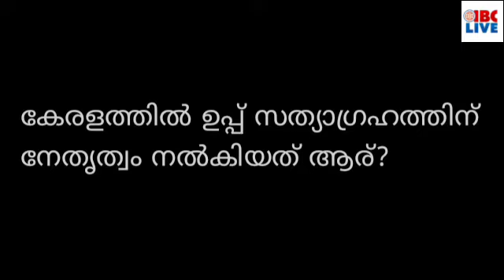30Ja22:ദേശീയ പാതയുടെ ഉടമസ്ഥതയിലുള്ള സ്ഥലത്ത് ക്ഷേത്രം സ്ഥാപിക്കാൻ അനുവദിക്കില്ലെന്ന് മദ്രാസ് ഹൈകോടതി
ലോകായുക്ത നിയമഭേദഗതി ഓർഡിനൻസ് വിഷയത്തിൽ സർക്കാരിനോട് വിശദീകരണം തേടി ഗവർണർ

വിദ്യാർഥിയിൽ നിന്ന് കൈക്കൂലി വാങ്ങിയ എം.ജി സർവകലാശാലയിലെ സെക്ഷൻ അസിസ്റ്റന്റ് അറസ്റ്റിൽ

സിനിമാ മേഖലയിൽ ആഭ്യന്തര പരാതി പരിഹാര സെൽ രൂപീകരിക്കണമെന്ന് സംസ്ഥാന വനിതാ കമ്മീഷൻ

തിരുവനന്തപുരത്ത് ഭാര്യയെയും ഭർത്താവിനെയും ഗുണ്ടാസംഘം പിന്തുടർന്ന് മർദിച്ചു

ഗോവ നിയമസഭാ തെരെഞ്ഞെടുപ്പിൽ 30 ശതമാനം സീറ്റുകൾ ക്രൈസ്തവർക്ക് നൽകി ബിജെപി

പെഗസിസ് കേന്ദ്ര സർക്കാരിനെതിരെ വിമർശനവുമായി സീതാറാം യെച്ചൂരി

രാഷ്ട്രീയ പ്രവർത്തനം പൂർണമായും നിർത്തിയതായി  എസ് രാജേന്ദ്രൻ

ദേശീയ പാതയുടെ ഉടമസ്ഥതയിലുള്ള സ്ഥലത്ത് ക്ഷേത്രം സ്ഥാപിക്കാൻ അനുവദിക്കില്ലെന്ന് മദ്രാസ് ഹൈകോടതി, വീഡിയോ കാണാം.